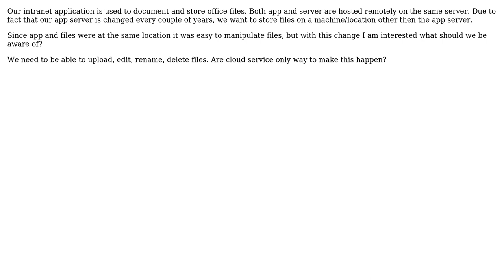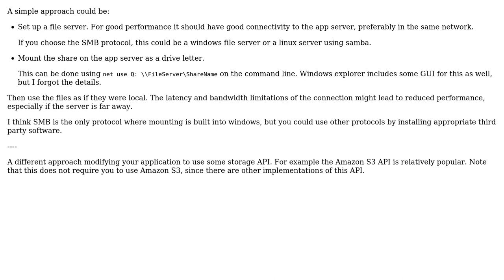Software Engineering: Handle files on a remote location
With thanks & praise to God, and with thanks to the many people who have made this project possible! You are responsible for your own actions.